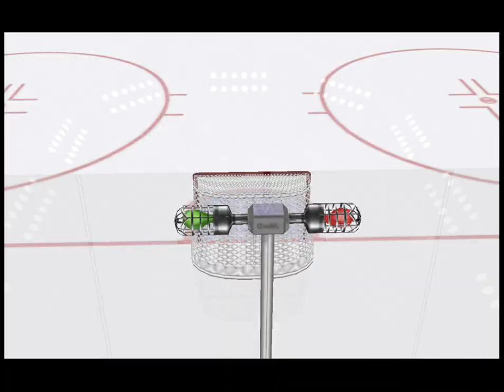NHL 2003 (Nintendo GameCube) - Carolina Hurricanes vs. Nashville Predators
This is NHL 2003 for the Nintendo GameCube